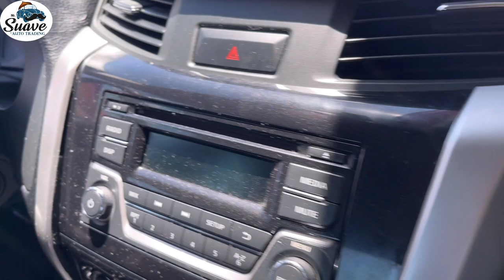5 Cars available In Talisay Cebu ( SUV / Pick Up truck / Sedan )